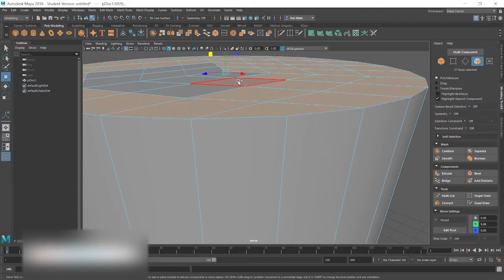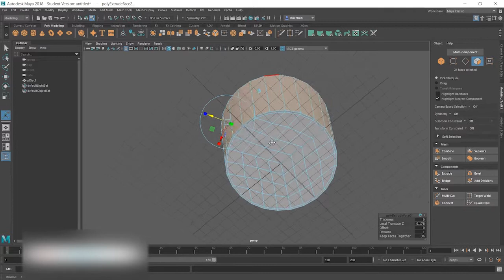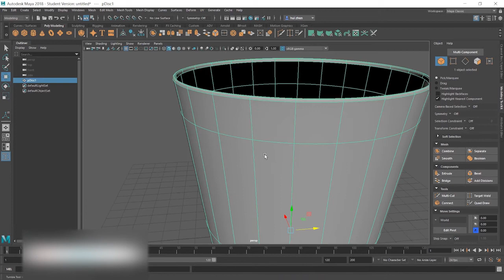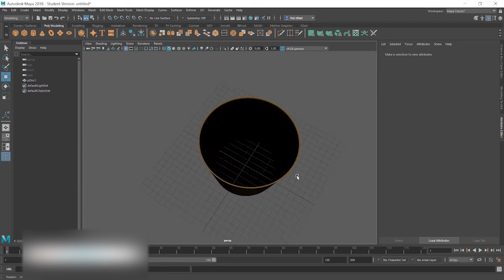3D Wooden Barrel l How to Create a Wooden Barrel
3D Animation in Maya.

Hello everyone, I am Red Bean!

It's an honor to meet you, and I will release you a guide here.

Let's learn step by step ~